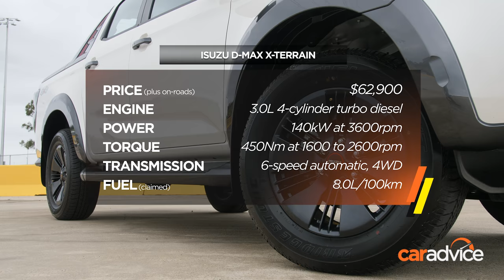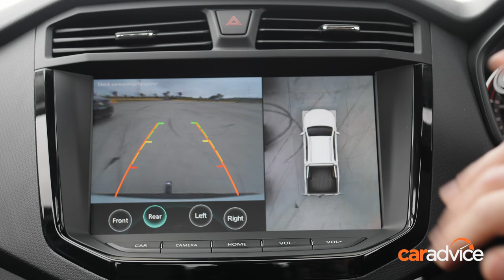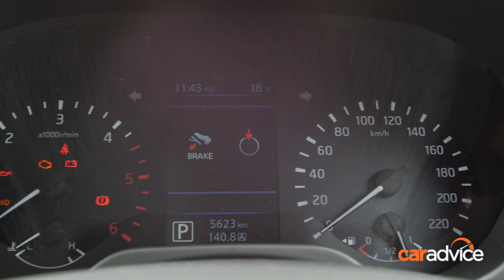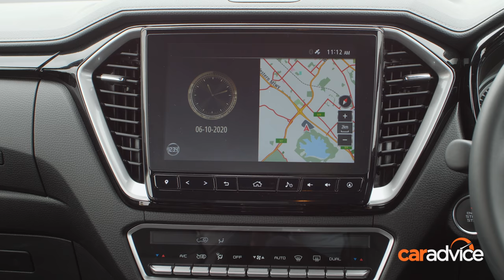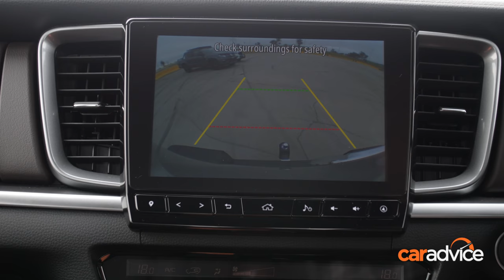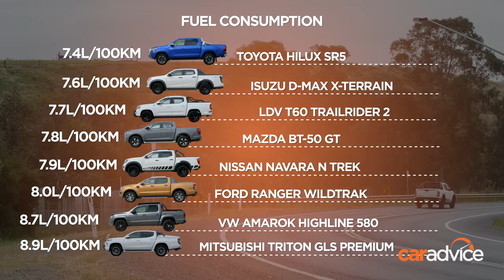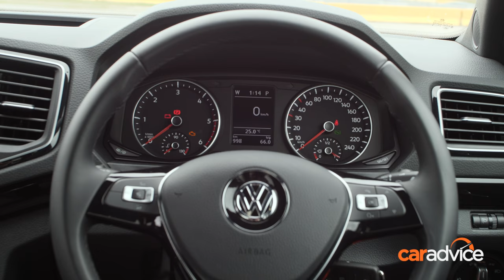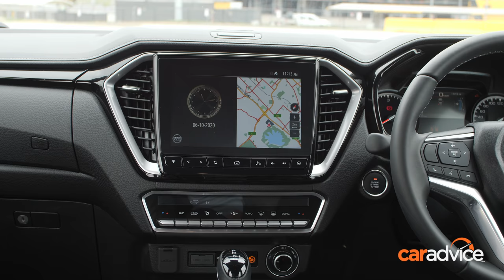2020 Ute Mega Test: On-Road Safety Towing | HiLux v Ranger v D-Max v BT-50 v Triton v Amarok & More!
Isuzu D-Max v Mazda BT-50 v Toyota HiLux v Ford Ranger v Mitsubishi Triton v Nissan Navara v VW Amarok vs LDV T60 Trailrider 2.

We test eight of Australia’s favourite utes in our annual mega test.

0:00 – Introduction
02:42 – Price and Specification
06:49 – Our Testing
09:30 – Front Row
16:01 – Infotainment
18:01 – 2nd Row
20:28 – Reversing Camera
21:33 – Trays
23:19 – Emergency Braking
24:40 – On-Road
29:23 – Towing
31:10 – Conclusion

Welcome to a new Drive! Two iconic Australian brands, Drive and CarAdvice, have now been merged. Discover the latest and most authoritative automotive commentary, reviews, advice, car culture and comparisons, new car showrooms and valuable Drive Car of the Year content all now under one roof at Drive.com.au.

Drive will showcase the best of the automotive industry, to help drivers discover, find, and own the cars that inspire and meet their needs.